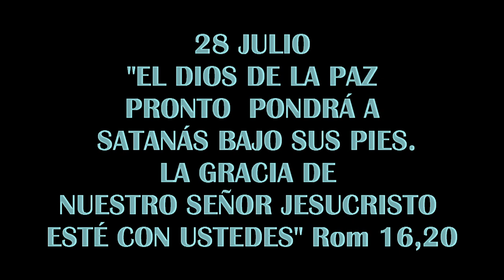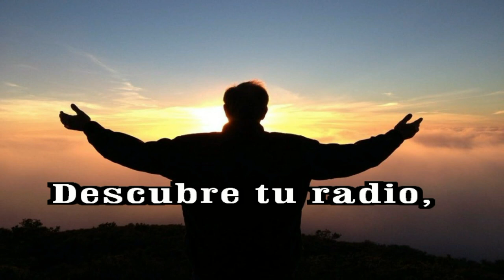GOTITAS DEL ESPIRITU SANTO 209